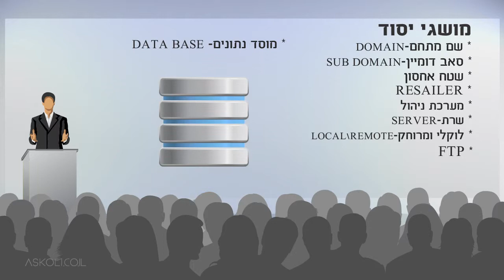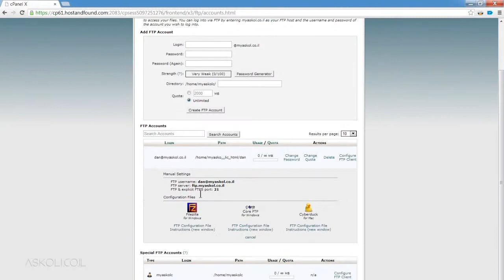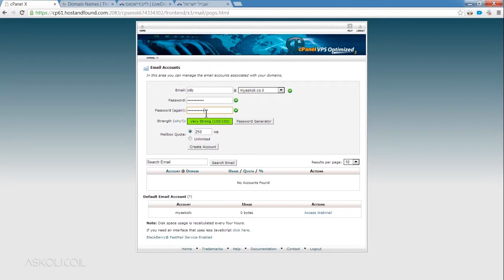קורס העלאת אתר לאינטרנט - כיצד נעלה את האתר שלנו לאוויר בעצמנו ובקלות?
קורס "העלאת אתר לאינטרנט" מומלץ לכל אחד, בעל עסק או עצמאי המתכנן להעלות אתר אל רשת האינטרנט.

הקורס מקנה כלים פרקטיים גם לאלו העוסקים בתחום האינטרנט באופן תדיר וגם למשתמשים פרטיים אשר מעוניינים לבנות ולהעלות את האתר שלהם לאוויר בעצמם.

במהלך הקורס נעבור שלב אחר שלב על תהליך ההעלאה לאוויר ולא נפסח על שום פרט חשוב, תוך כדי הלימוד נבין כיצד לרכוש שמות מתחם (שמות דומיין) ושטחי אחסון, ונתנסה בממשקים הייעודיים לניהול אלמנטים אלו.

בקורס זה נלמד בין היתר:

   •  חלק תאורטי בניהול שמות מתחם ודומיינים.
   • מושגי יסוד חשובים
   • תרגול פיסי ברכישת דומיין דרך חברות שונות
   • איזה סיומת כדאי לנו לבחור לדומיין שלנו?
   • תרגול רכישת שטח אחסון
   • חיבור בין שטח האחסון לדומיין
   • תרגול העלאת קבצים לאתר
   • פתיחת אימייל באתר
   • עבודה עם סאב דומיין
   • עבודה עם ממשק ניהול קבצים (FTP)

ועוד..